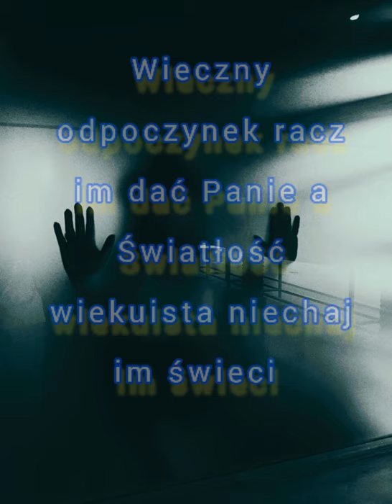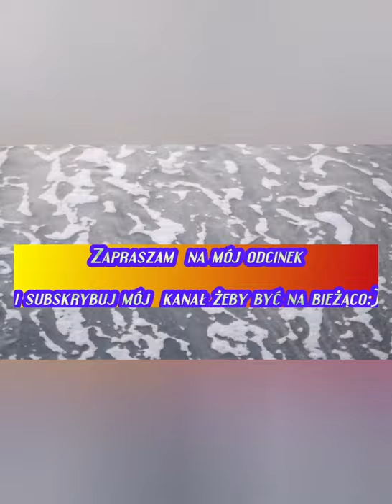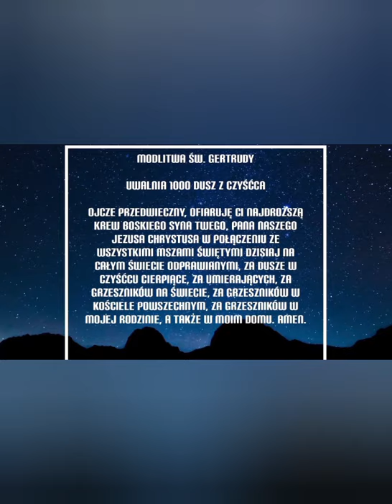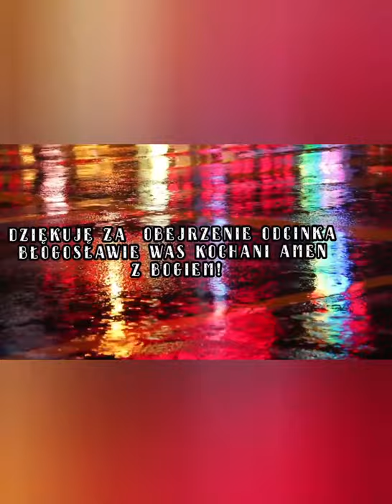9 DZIEŃ NOWENNA,,MIESIĄC DUSZ CZYŚĆCOWYCH,,Część 2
Witam Kochani!
 Dzisiaj  odcinek  specjalny  2 cześć  Nowenny 9 dzień audiobook z nowenna i zdjęciami moimi z pielgrzymek z tego roku zapraszam serdecznie!!!
CODZIENNA MODLITWA
ZA DUSZE W CZYŚĆCU CIERPIĄCE
(oparta na objawieniach bł. Taidy z 360 r.,
którą odmawiał Ojciec Wenanty Katarzyniec)

Modlitwę odmawiamy na różańcu

Ojcze nasz, któryś jest w niebie
święć się imię Twoje;
przyjdź królestwo Twoje;
bądź wola Twoja jako w niebie tak i na ziemi;
chleba naszego powszedniego daj nam dzisiaj;
i odpuść nam nasze winy,
jako i my odpuszczamy naszym winowajcom;
i nie wódź nas na pokuszenie;
ale nas zbaw od złego.
Amen.

Zdrowaś Maryjo, łaski pełna, Pan z Tobą,
błogosławionaś Ty między niewiastami,
i błogosławiony owoc żywota Twojego, Jezus.
Święta Maryjo, Matko Boża, módl się za nami grzesznymi
teraz i w godzinę śmierci naszej.
Amen.

Wierzę w Boga Ojca wszechmogącego,
Stworzyciela nieba i ziemi.
I w Jezusa Chrystusa, Syna Jego jedynego, Pana naszego,
który się począł z Ducha Świętego,
narodził się z Maryi Panny,
umęczon pod ponckim Piłatem,
ukrzyżowan, umarł i pogrzebion.
Zstąpił do piekieł, trzeciego dnia zmartwychwstał,
wstąpił na niebiosa,
siedzi po prawicy Boga Ojca wszechmogącego,
stamtąd przyjdzie sądzić żywych i umarłych.
Wierzę w Ducha Świętego,
święty Kościół powszechny,
Świętych obcowanie,
grzechów odpuszczenie,
ciała zmartwychwstanie,
żywot wieczny.
Amen.
(50 razy)
Wieczny odpoczynek racz im dać, Panie,
a światłość wiekuista niechaj im świeci,
niech odpoczywają w pokoju wiecznym.
Amen.